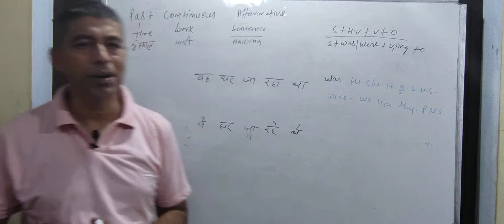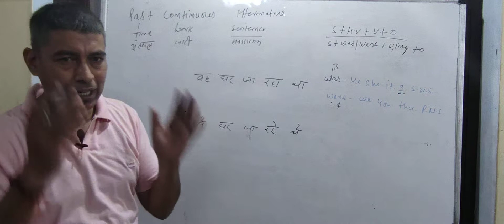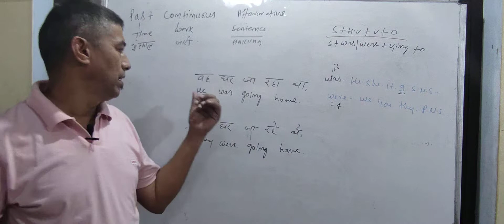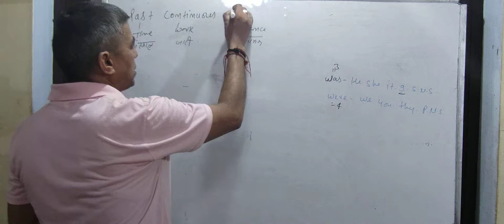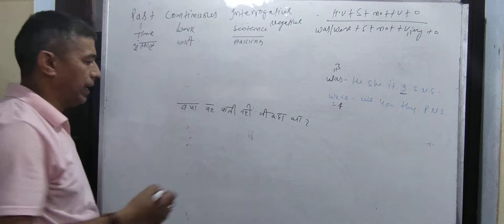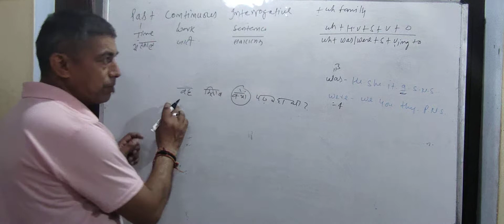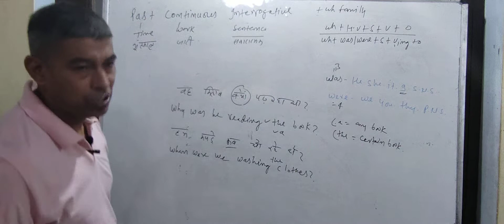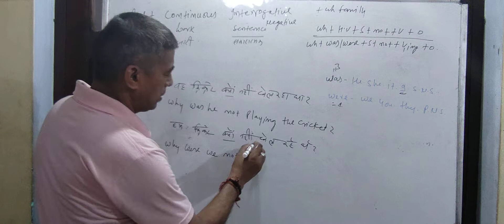Past Continuous Tense